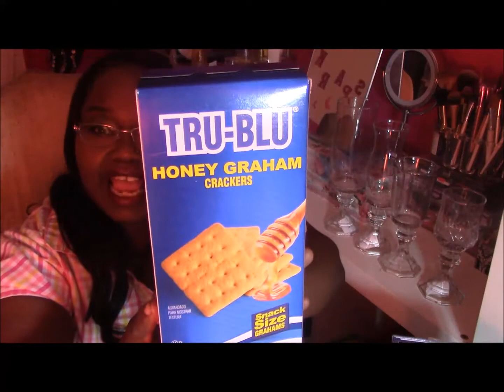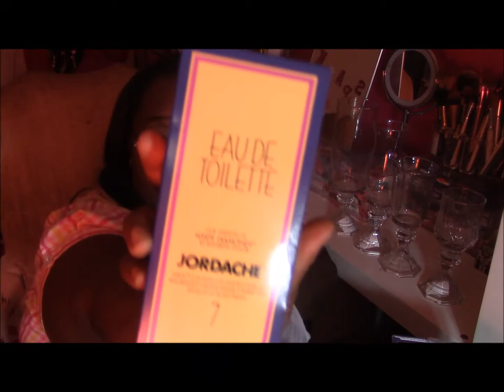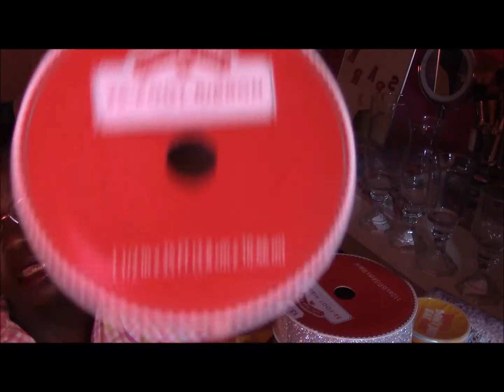SHOPPING HAUL 10-13-16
I popped in a few places to find some goodies...
I went by Walmart, 99 cents only store, family dollar...